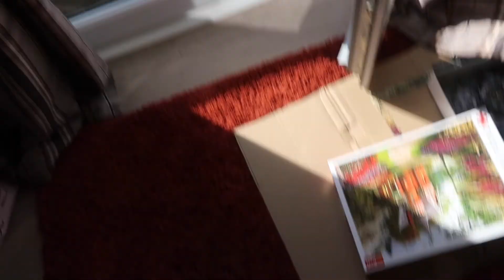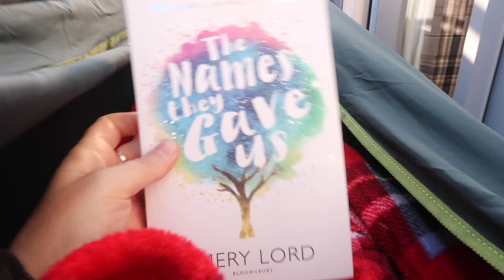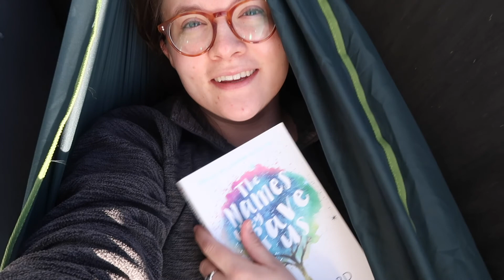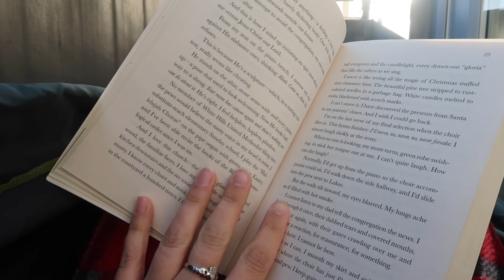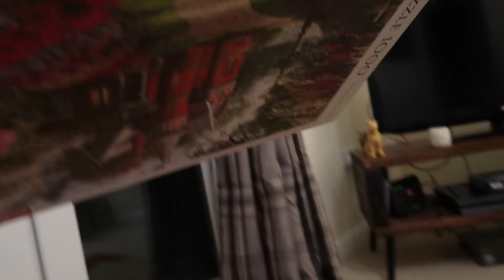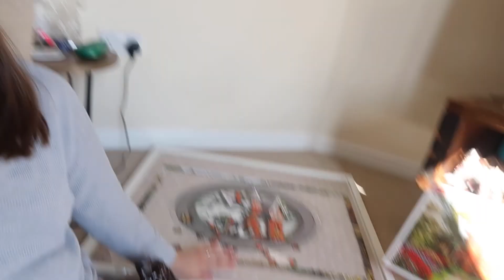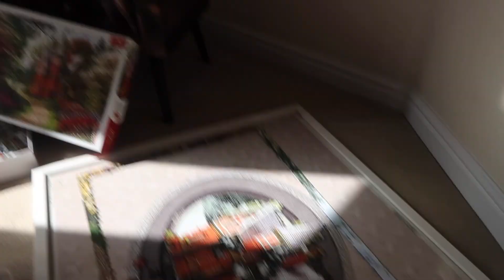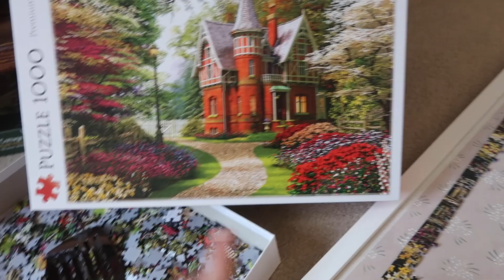DAY IN THE LIFE | Lockdown Vlog #1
Hello lovelies!

As promised today's video is a vloggy, spend the day with me. I wanted to show you a little bit of what I'm up to and I hope it maybe relaxes you a little? As I chat about in this video, there should be minimal pressure during this time and we should all do things at our own pace and be kind to ourselves. I'd love to hear your thoughts on this below? Hope you're well and staying safe and I'll see you in a weeks time.

Love Sophie xo